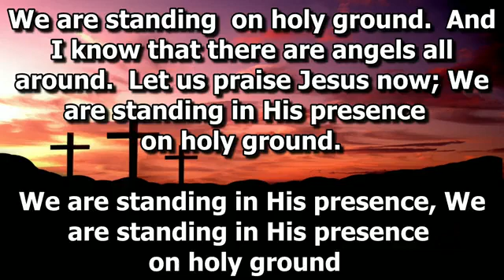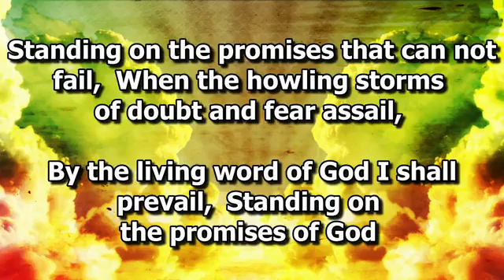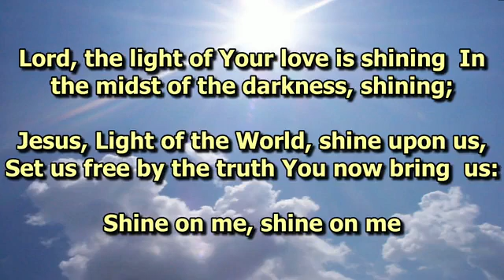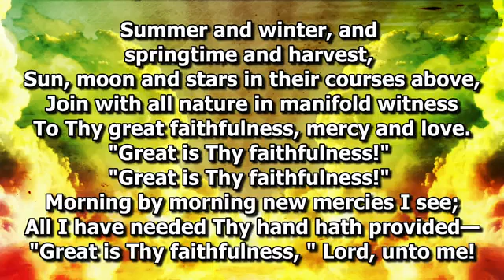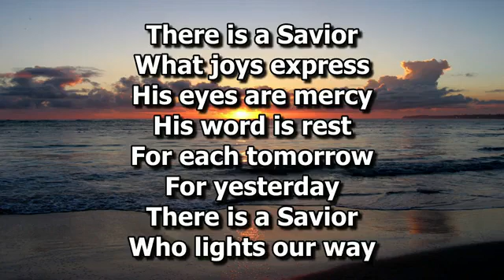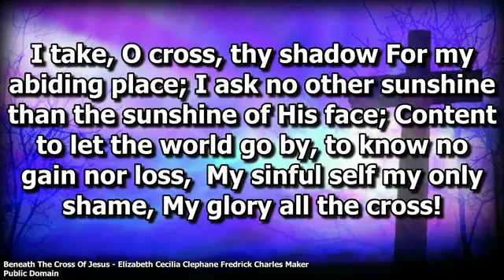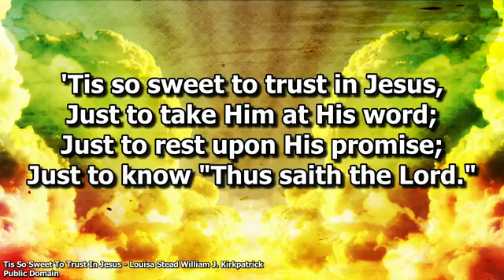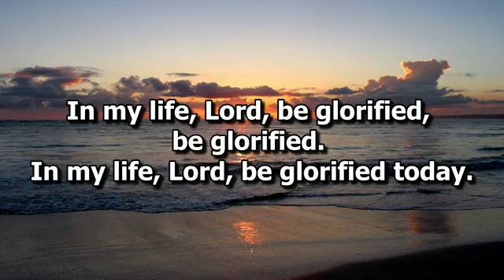VCC Worship Service 3/6/2022|JD Hopkins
Here is the worship service for 3-6-22 with JD Hopkins